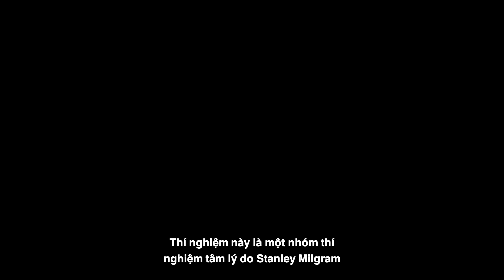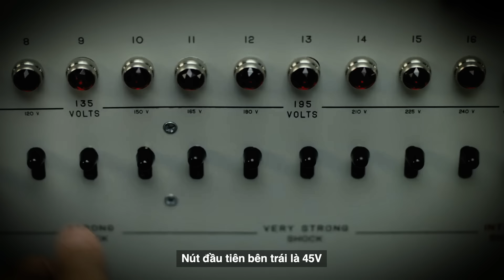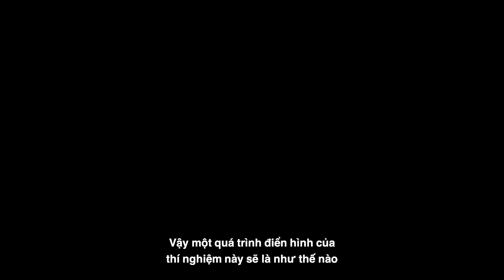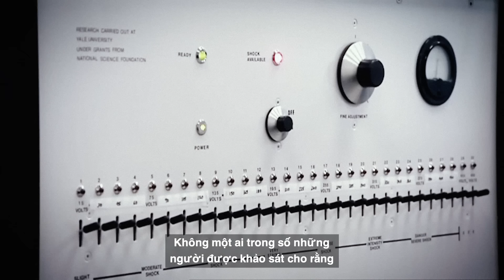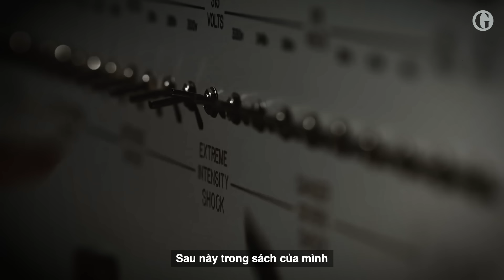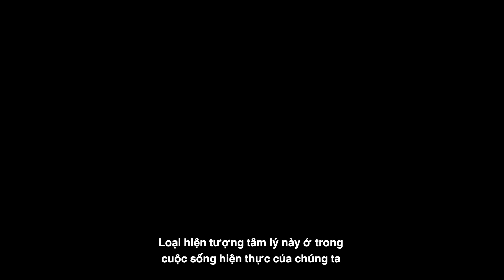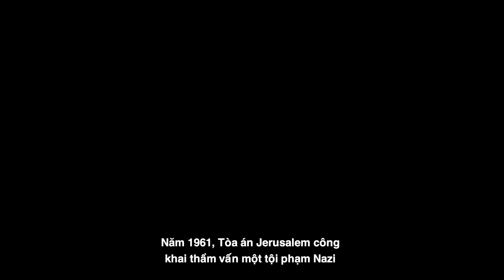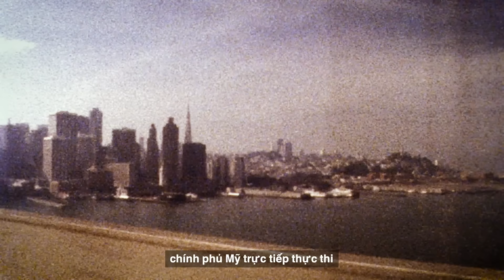Đây Là Cách Mà Đức Quốc Xã Có Thể Biến Bạn Thành Ác Quỷ